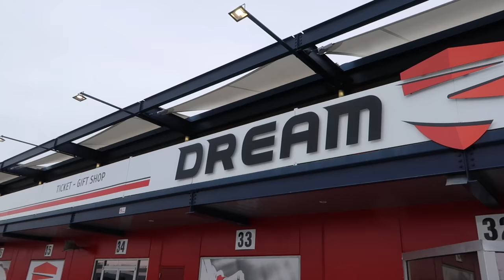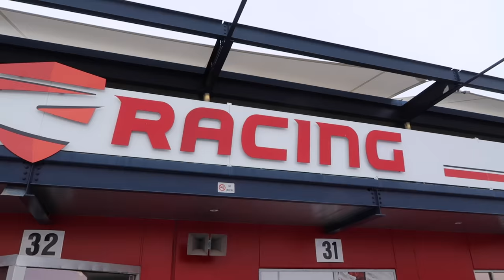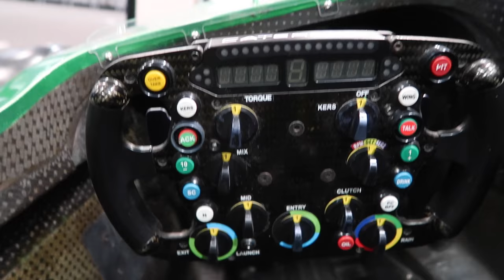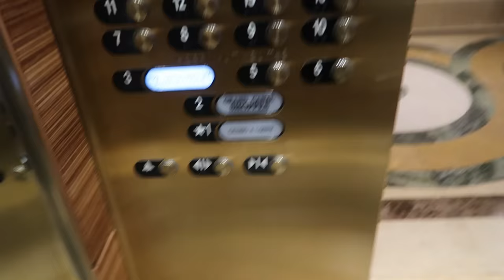This Renault F1 Car Is Badass!